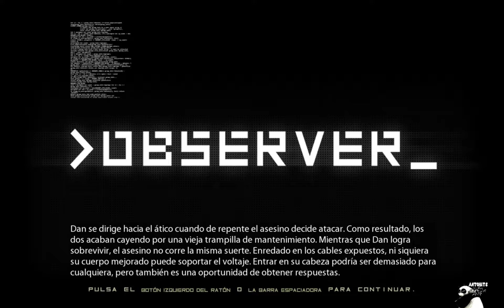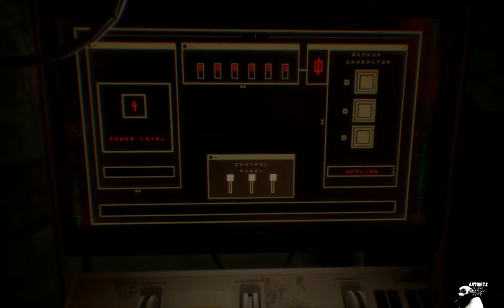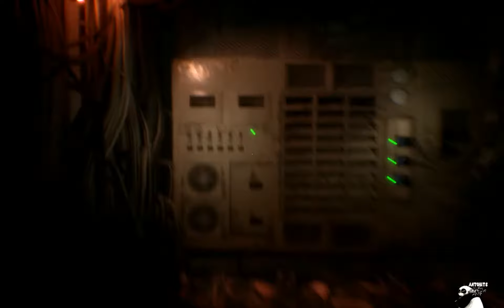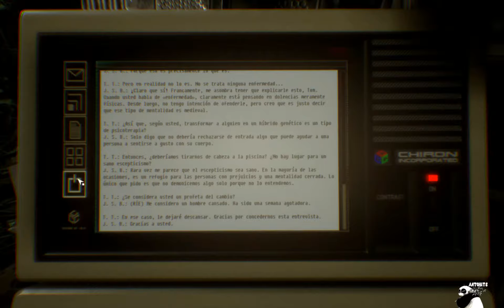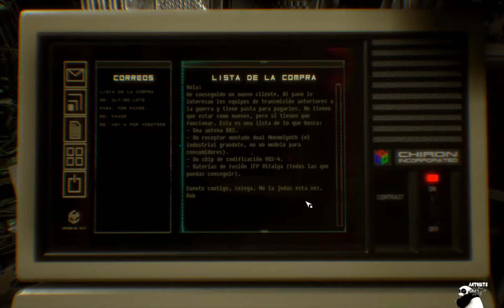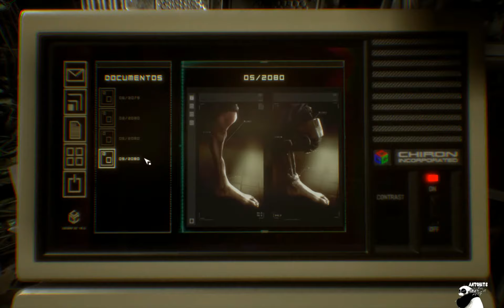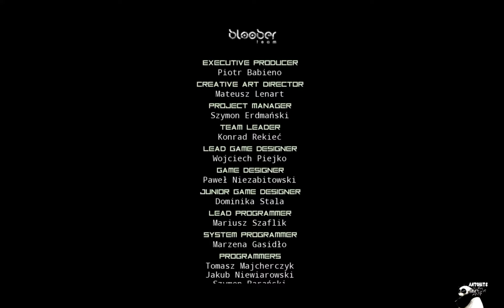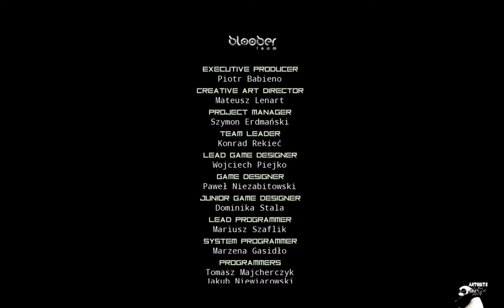Observer FINAL y FINAL ALTERNATIVO ( 1080p 60 )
¿Qué harías si te haquearan los miedos? Estamos en el año 2084. Tu nombre es Daniel Lazarski y eres un detective neural de élite conocido como Observer; tu objetivo es haquear e invadir la mente de los sospechosos. Para recopilar pruebas, deberás revivir sus miedos más siniestros y, finalmente, enfrentarte a los tuyos.

Observer es un videojuego de terror cyberpunk desarrollado por la compañía polaca Bloober Team y publicado por Aspyr.

MI PC:

- Sistema operativo Windows 10 Home 1909 64 bits
- Tarjeta Gráfica: NVIDIA GTX 1070 AORUS GIGABYTE 8GB GDDR5
- Procesador: INTEL I7 7700K
- Placa base: GIGABYTE GA-Z270-ULTRA GAMING
- Memoría RAM: 16GB
- Fuente de alimentación: THERMALTAKE LITE 700W
- Caja: HUMMER TGX
- DirectX Version: DirectX 12
- Micrófono + AURICULAR: LOGITECH G-430 GAMING
- Disco duro interno: 2X SEAGATE 1TB
- Disco SSD 1: M.2 MP500 CORSAIR 240GB
- Disipador: Gelus Lite III +
- Ventilación: 4 ventiladores 120x120
CONSOLA:
PS4 1TB